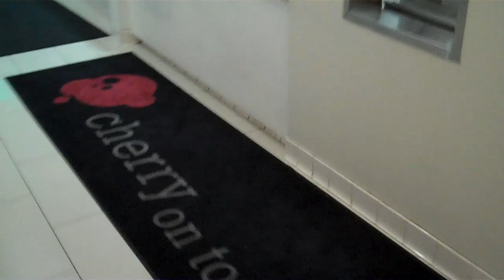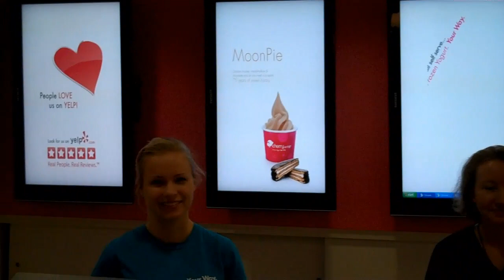Cherry on Top - Frozen Yogurt - Orange Plaza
This is the Cherry on Top in orange plaza.  They have 5 machines. (10 flavors) The Summerlin in Las Vegas store will have 12 frozen yogurt flavors as well as 70 toppings.